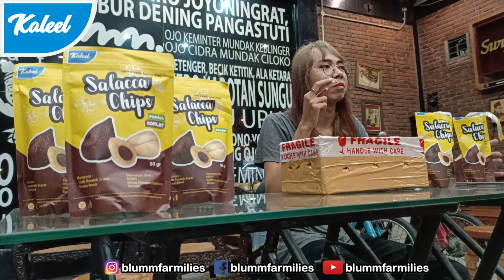UNBOXING COBRA MUNGIL43 NIH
hari ini kita iseng2 unboxing yah
tukang sembur dari pulau sebrang
hehehe